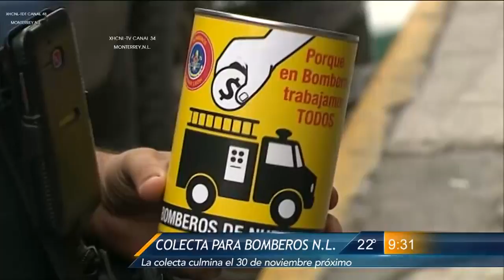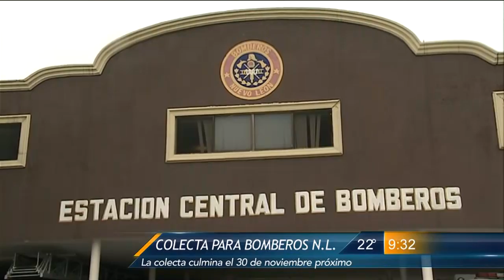Las Noticias - Colecta para Bomberos Nuevo León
La colecta termina el próximo 30 de noviembre